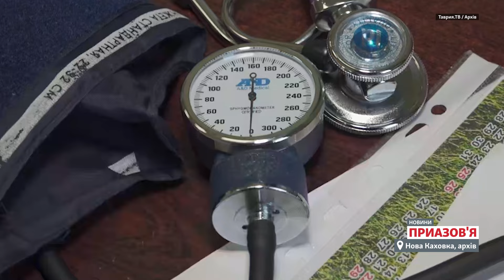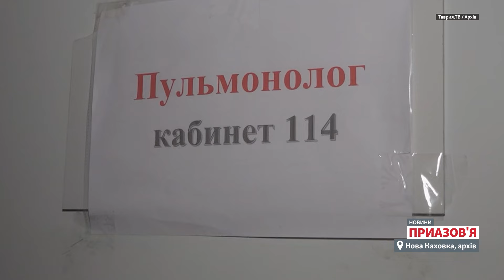😳 «ЩОДНЯ 4 ЧИ 5 ПОХОВАНЬ»: як виживають жителі окупованої Нової Каховки без лікарень та медикаментів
У Новій Каховці та сусідніх населених пунктах на окупованій лівобережній частині Херсонської області спостерігається серйозна гуманітарна криза, наголошують  в Центрі національного спротиву. Через наближення лінії фронту місцеві жителі не можуть отримати нормальні медичні послуги через нестачу спеціалістів, ліків та низьку якість медикаментів.

Чи залишаються українські медики в Новокаховській громаді? Чи заїжджають туди лікарі з Росії? Як і де доводиться лікуватися місцевим жителям? Про це докладніше «Новинам Приазовʼя» розповів міський голова Нової Каховки Володимир Коваленко.